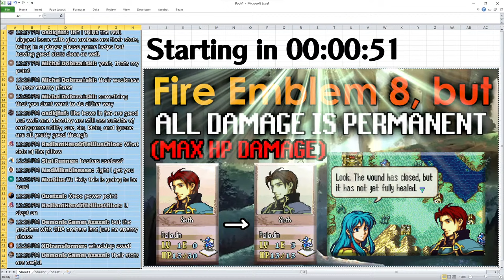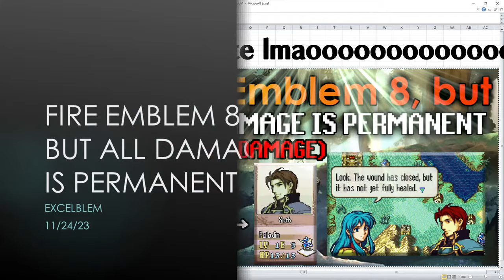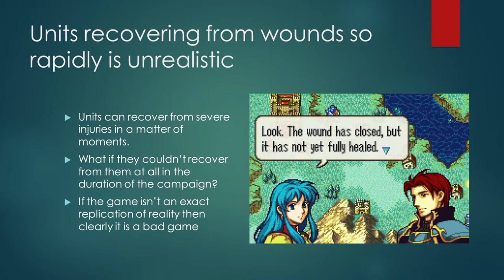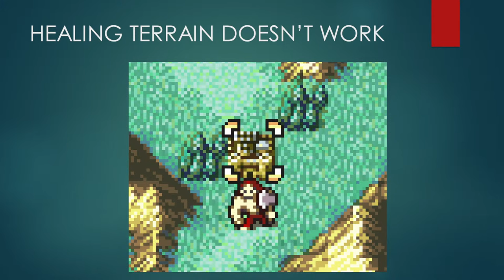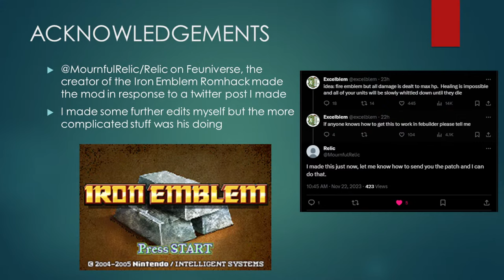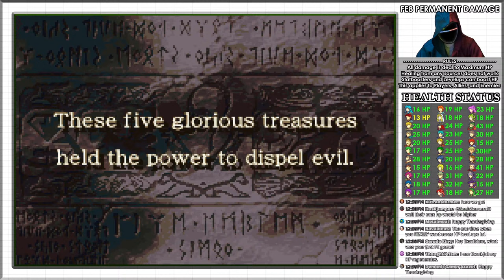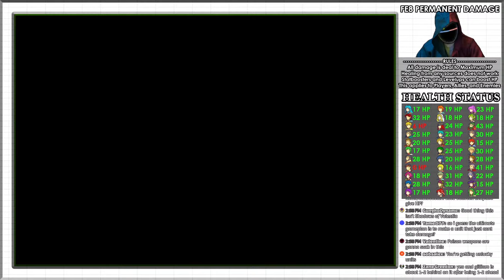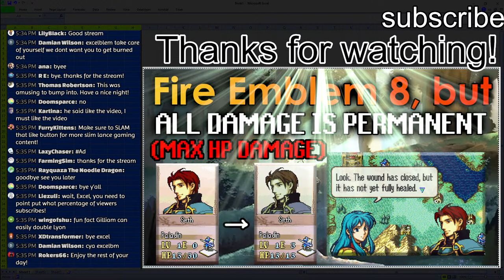Fire Emblem 8, but all damage is PERMANENT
Hard difficulty.
Ruleset:
Ironman rules - No loading saves and a game over means starting from the beginning.
All units take max HP damage from combat and cannot be healed by normal means.
All healing items are disabled and replaced with useless variants.
All healing terrain no longer results in healing.
HP gained from level ups and Statboosters will apply.
Damage taken in cutscenes still counts.  Seth will start with 13 hp.
Tower of Valni/skirmishes are banned.

Timestamps: